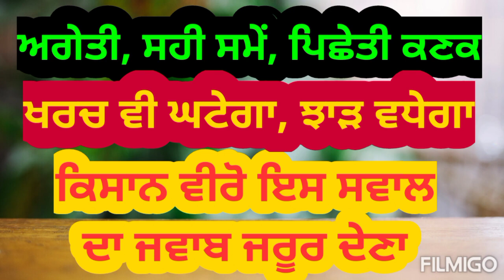ਕਣਕ ਚਾਹੇ ਅਗੇਤੀ, ਸਹੀ ਸਮੇਂ ਜਾਂ ਪਿਛੇਤੀ ਝਾੜ ਟੌਪ ਲਵਾਂਗੇ Wheat crop best Management tips bumper yield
ਕਿਸਾਨ ਵੀਰ ਵੀਡੀਉ ਚ ਪੁੱਛੇ ਸਵਾਲ ਦਾ ਜਵਾਬ ਜਰੂਰ ਦਿਉ